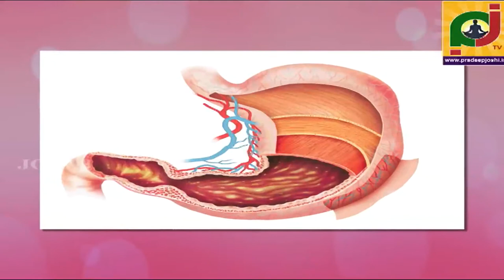అసలు ఉపవాసం ఎందుకు చెయ్యాలి ? why should do practice pasting tradition?